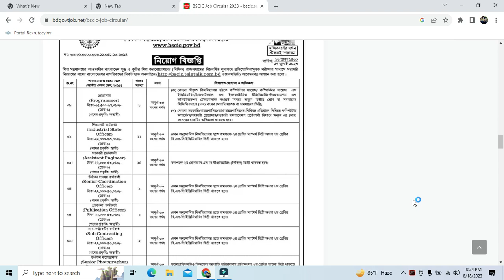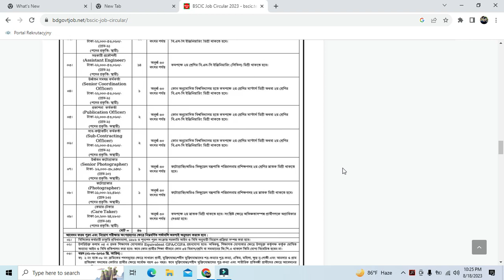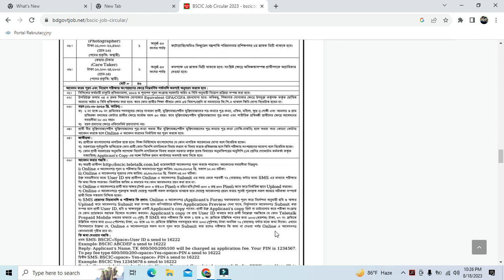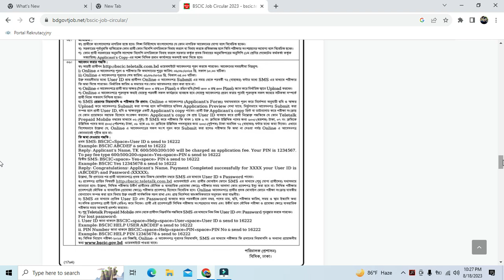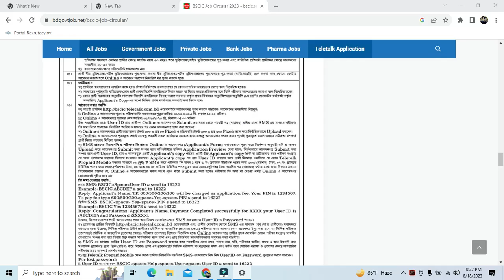Govt job Circuler 2023! ক্ষুদ্র ও কুটির শিল্প নিয়ো বিজ্ঞপ্তি ২০২৩!